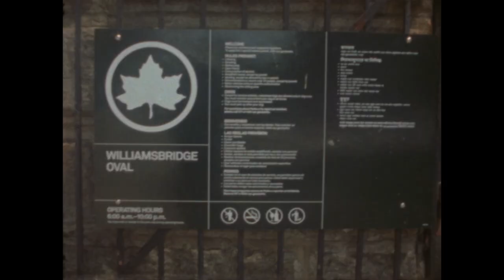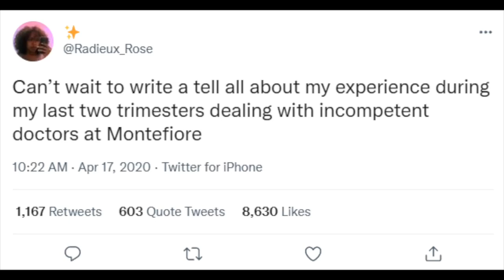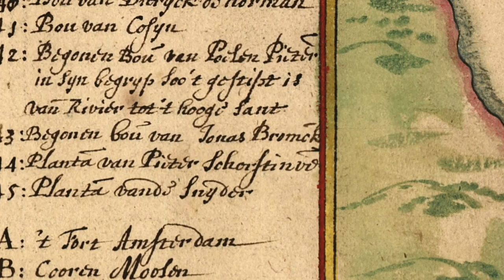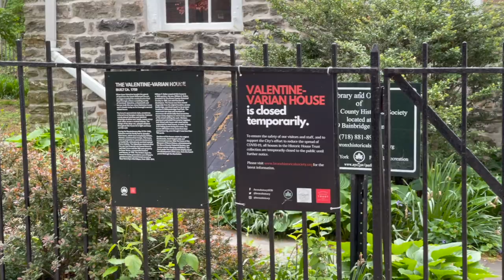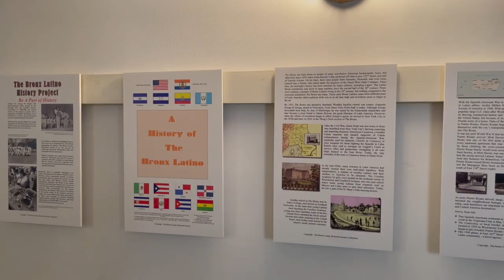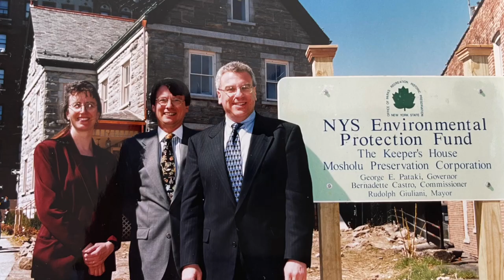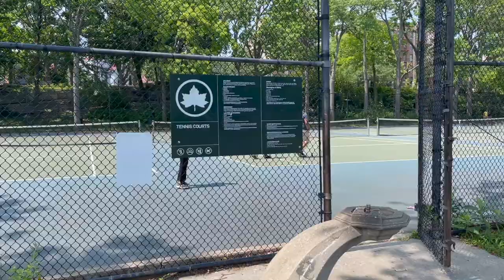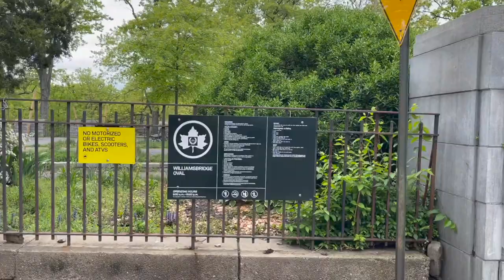Williamsbridge Oval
The park at the former site of a reservoir, commonly known as “The Oval” has a rich history and vibrant community. Located in the Norwood neighborhood of the Bronx, the park was Opened  in 1937 as part of a New Deal program, the Works Progress Administration or WPA. The Oval is filled with natural beauty, various activities and a mix of people from all backgrounds. The story of the Oval is that of New York City itself and its community is a perfect representation of the city.

A huge thanks is given to Bruce Mcintyre, Eusebio Baez, Lloyd Ultan, Roger McCormack, Frank da Cruz, Jennifer Tausig, Lorita Watson, and Elizabeth Quaranta for their time, input and insight.

A huge thanks also to the New York City Parks Department Photo Archive and Press Office for allowing me to use the images where credited on screen

All other video is shot by myself as well as all Super 8 footage.

Super 8 footage is Kodak Vision 3 color negative film and all processing/scanning was done by Negativland in Queens:

Music is from the Youtube Creator Studio

List of Home Birth and Doula Services in NYC and websites related to healthy birthing solutions

The Eusebio Baez segment contains the following music and or video:

The entire groundbreaking ceremony for the Oval Skate Park can be found below:

Music used is from the YouTube Creators library and is “Sunday Skate in Golden Gate” by Otis McDonald

For the Lloyd Ultan Portion the music and or clips used are listed below

The drumming and chanting during the Native American history was taken from the below video:

Engelsche Fortuyn by Jan Pieterszoon Sweelinck (1562–1621)

Woodland Sketches by Edward MacDowell  (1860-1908)

Historical film clip of factory in the Bronx is from The Internet Archive:

Historic film of street life in the Bronx is from the Library of Congress

Music used when Llyod starts discussing the reservoir is by George Gershwin (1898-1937)

The music then returns to Woodland Sketches to finish out the Lloyd Ultan section.

For the interview with Roger McCormack during the profile of the Valentine Varian house, from the Free Music Archive

The Historic footage of life in the Bronx is again the same film used earlier from the Library of Congress:

For the segment with Frank da Cruz talking about the New deal the music used is sourced from the Internet Archive

WPA Polka by Will Glahe Orchestra; Will Glahe; Curt Mahr

Most of the historic images here are from the New York City Parks Department Archive and are used with permission, all other photos or film is used under the doctrine of FAIR USE!

For the interview with Jennifer Tausig about The Keepers House, the music used was sourced from YouTube and is

Spencer Williams "Shim Me Sha Wabble"

Historic images of The Keepers House were sourced from the archive of MPC

For the interview with Lorita and Elizabeth from Friends of Mosholu Parkland the music that is used is sourced from the YouTube Creators Studio

Summer in the Neighborhood by Bad Snacks

For the closing portion the music above is again used.